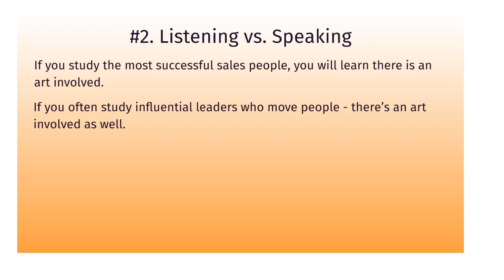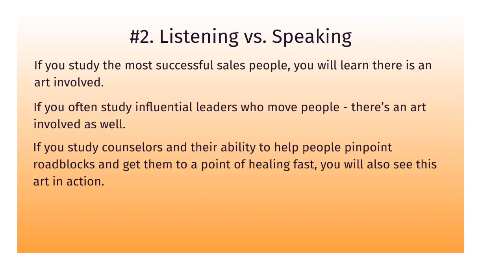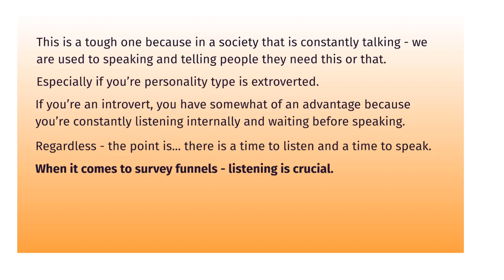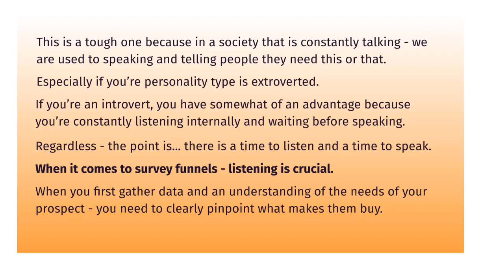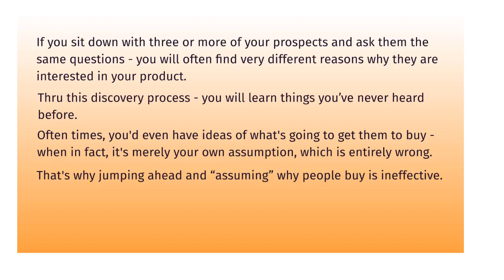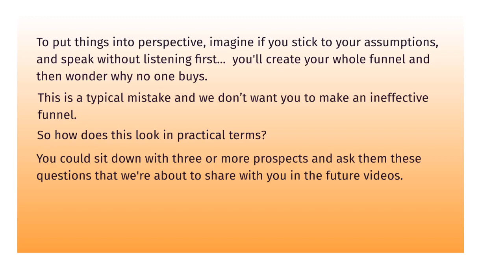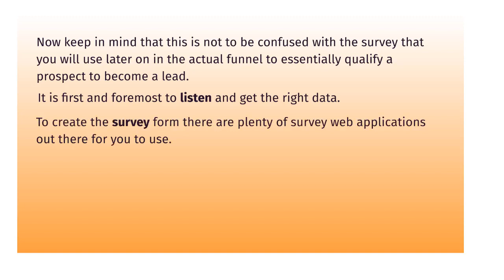Survey Funnel Secrets / The Art